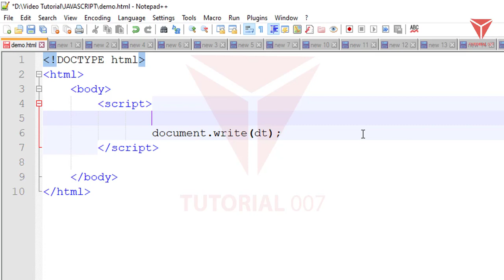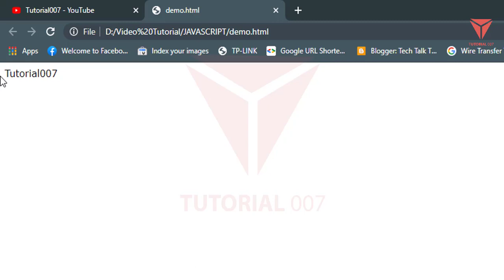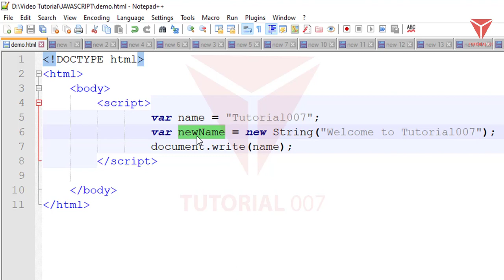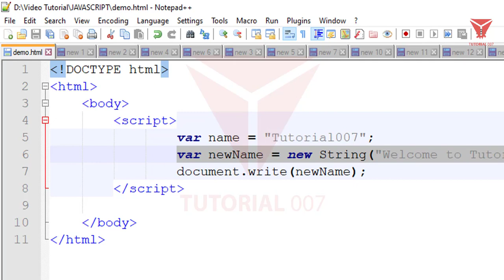String in JavaScript | JavaScript Tutorial | Part - 36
Welcome to Tutorial007 and in this video, we will learn about string in JavaScript tutorial with suitable example.

A string is a sequence of char. If we assemble a character or group the character in the sequence that is known as a string.